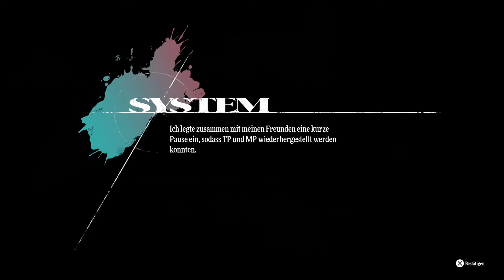Metaphor: ReFantazio #09 / Chaos in der Kathedrale / PS5 Gameplay Deutsch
Lets Play Metaphor: ReFantazio PS5 Gameplay Deutsch

Spiel: Metaphor: ReFantazio
ENTWICKLER: ATLUS
PUBLISHER: SEGA

Beschreibung:

Die kreativen Schöpfer von Persona 3, 4 und 5 haben mit Metaphor: ReFantazio eine einzigartige Fantasiewelt erschaffen, durch die der Protagonist gemeinsam mit der Fee Gallica reist, um den verschollenen Prinzen des Königreichs von seinem Fluch zu befreien. Bestimme dein Schicksal, stelle dich deinen Ängsten und erwecke die magischen Kräfte des „Archetypen“, die in deinem Herzen schlummern. Durch den „Archetypen“ schaltest du die Macht frei, die Fähigkeiten einzigartiger Klassen zu führen und zu kombinieren. Festige deine Beziehungen und stelle deine Gruppe zusammen, um auch die mächtigsten Gegner zu bezwingen und die Wahrheit über das Königreich ans Licht zu bringen.